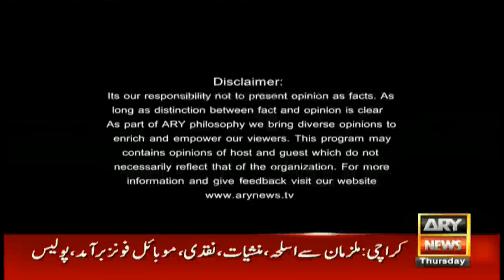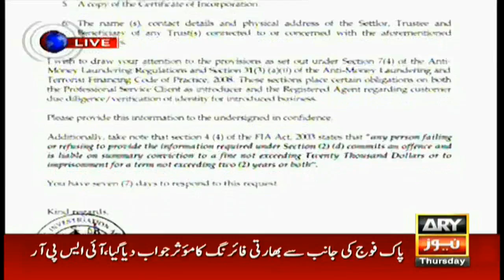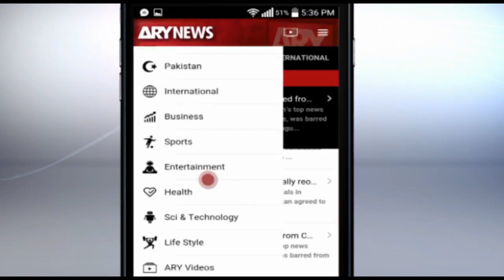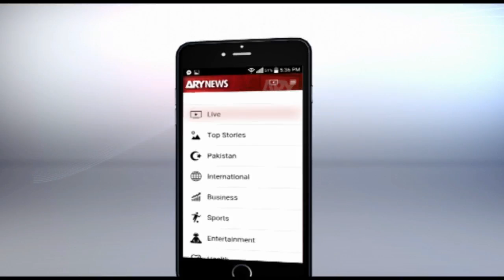Off The Record 17th November 2016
Guests: Rauf Klasra, Moula Bakhsh Chandio PPP, Ali Zaidi PTI, Umar Cheema (investigative reporter)

Umar Cheema sheds light on Panama papers case

PPP never announced to become a part of court proceedings over Panama: Chandio

Ali Zaidi claims everyone knows Nawaz Sharif is in danger